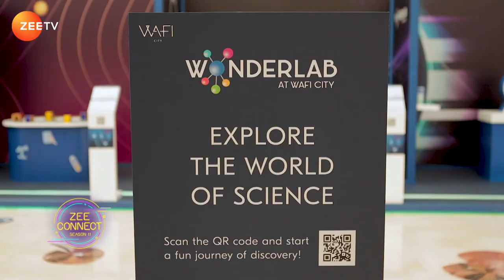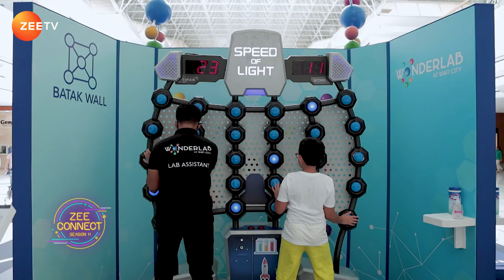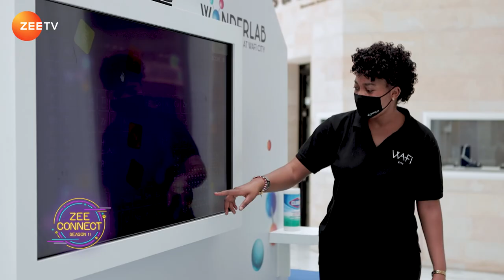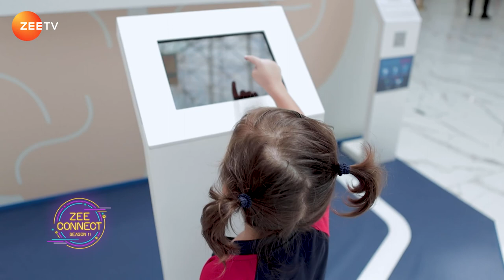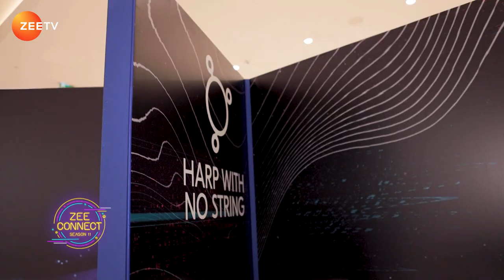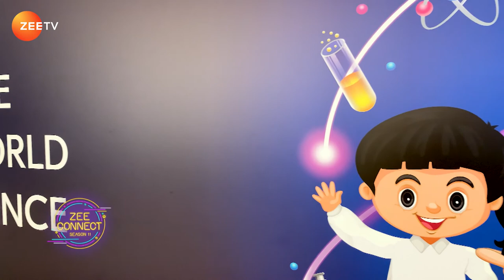Zee Connect Season 11 EPISODE 29 | ZeeTVME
Today on Offbeat we feature a Parkour expert - Jessel Boseman who lives by the motto that work can be fun. Check out his journey as he turns the world into his playground by exploring boundaries and taking leaps.

Chef Deepti takes us down memory lane with her version of a healthy Chicken Kathi Roll along with a fruity beverage to beat the summer heat.

Enjoy a fun exhibit called WonderLab at Wafi City featuring 35 interactive experiences spread across the mall for families and children of all ages.

Watch  ZEE CONNECT on Zee TV Middle East every Saturday at 8 PM GST.